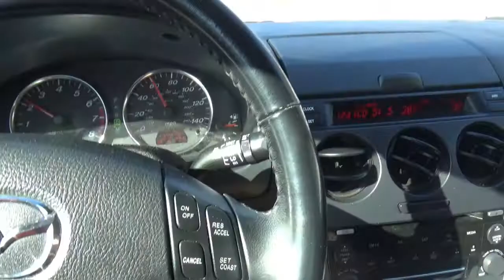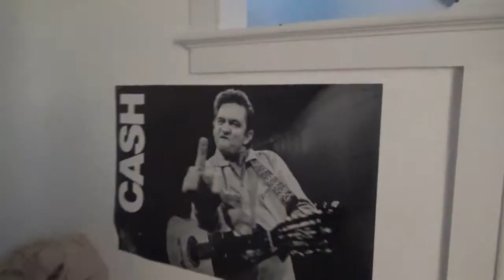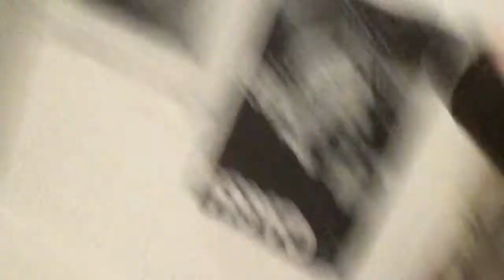"FRESH VLOGS" Season 1;Episode 1 "Pilot"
This is the series premiere of the new YouTube series, "FRESH VLOGS"! In this episode, Nicky Fresh and his friends from college take a trip back to Keuka College located in Keuka Park, NY/Penn Yan, NY. This is also the 1st episode of a 10 episode 1st season!

This episode was shot in February of 2018!

Keep watching until the end to see a sneak peak of episode 2 of season 1 that will premiere on Saturday, June 23rd!

Enjoy Nick's trip back to Keuka College!